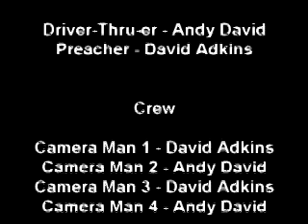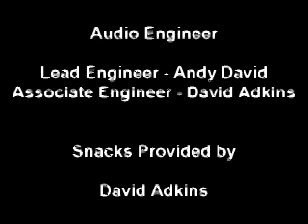Drive-Thru Church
First United Methodist Church of Round Rock, TX made this video for worship services on October 29th, 2006.

God's grace is freely given, but the cost of following Christ - the cost of fulfillment is everything.  Church is not a drive-thru, though we treat it as such.